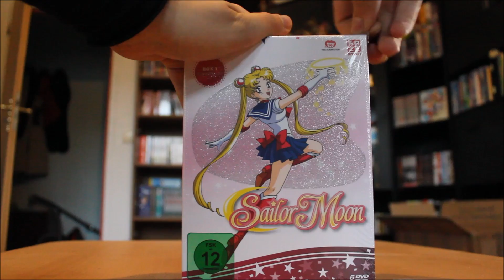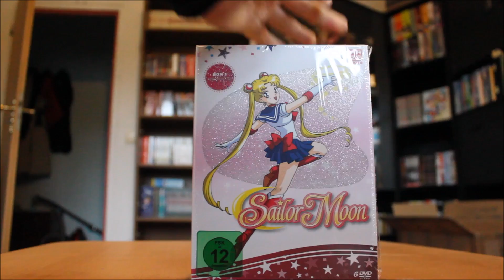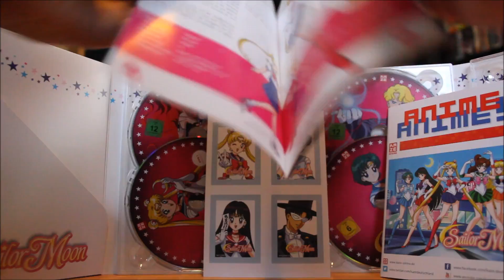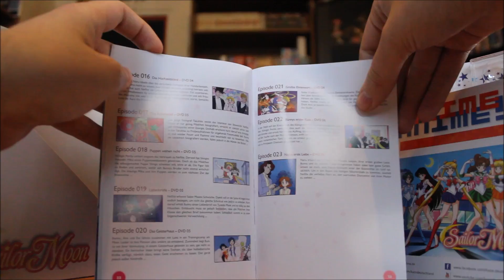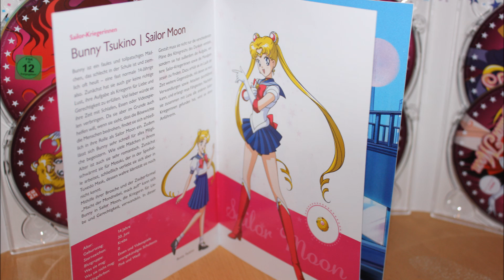Unboxing: Sailor Moon Staffel 1 - Box 1 inkl. Bildvergleich (Deutsch / german)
Unboxing: Sailor Moon Staffel 1 - DVD Box 1 - Episode 1 - 23 inkl. Bildvergleich  (Deutsch / german)